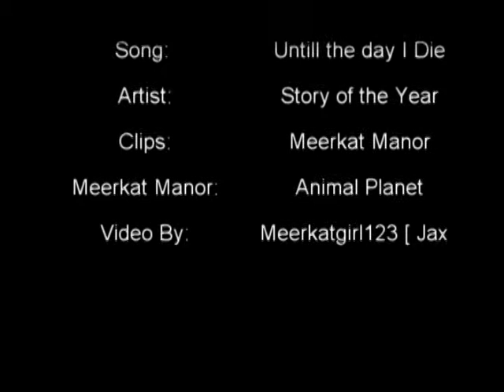||\\//||eerkats ~ |Untill+The+Day+I+Die|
Second Sony Vegas made video and I think i'm slowly getting the hang of it. Though i'm always open for a helpfull tip here and there!

Also, this took over eight freakin' hours to load...